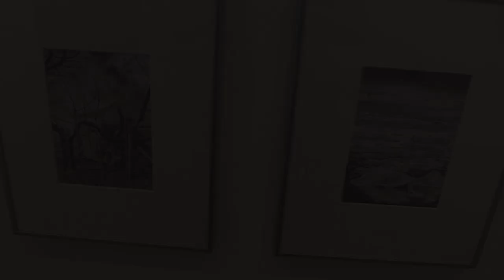Diana Thorneycroft at Madrona gallery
Exhibition: New Works